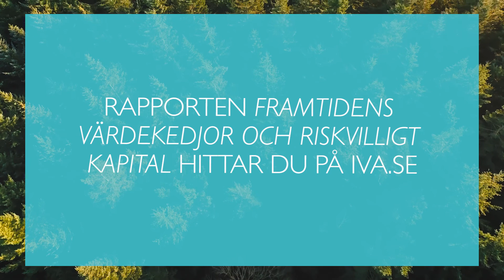Svensk skogsnäring har stor potential – om man vågar omdefiniera den egna affären.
Se intervjun med Jon Haag, Director of Consumer Insights på Billerud Korsnäs och ledamot av IVAs avdelning för Skogsnäringens teknik.